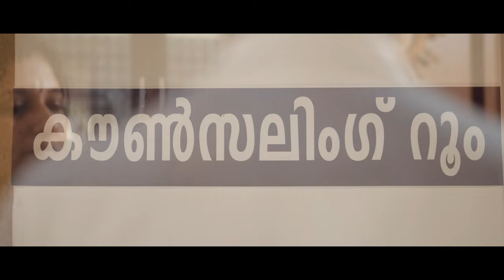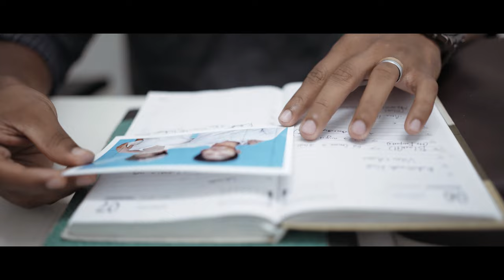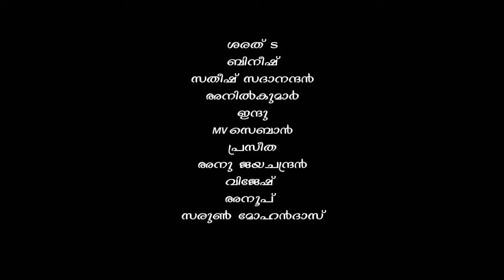രക്ഷിതാ Short Film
SKMHSS Kumarakom Little Kites Club നിർമ്മിച്ച Short film